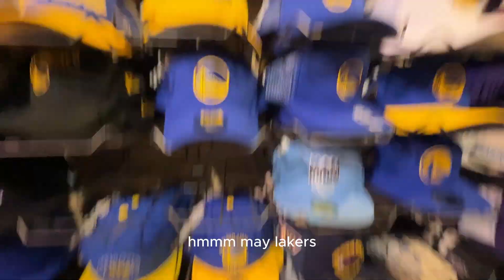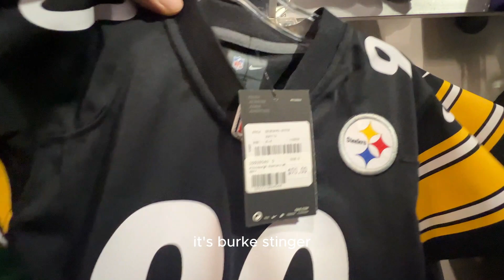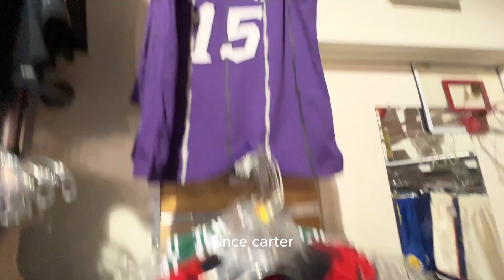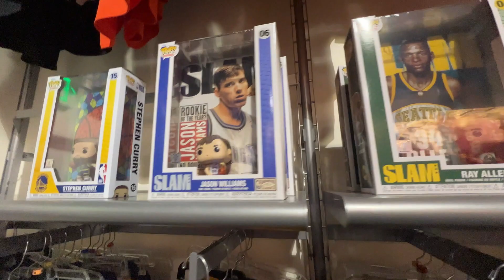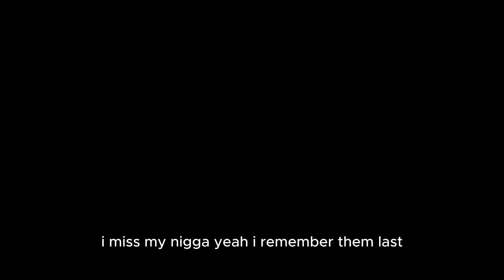FANZZ STORE CAPS AT JERSEYS NHL, NFL, MLB & NBA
FANZZ Store
Solano Mall Fairfield, California

"SNEAKERS, WALKING TOUR & HELPING PEOPLE"

My video is about going to different cities and vlog about Sneakers Store. I shop and collect shoes from different brand like Jordan, Nike, Reebok, and many more. I visit selected nearby cities around California like Outlet Stores and shopping mall. I also be doing in my vlog as Walking Tour & Helping People and the community.